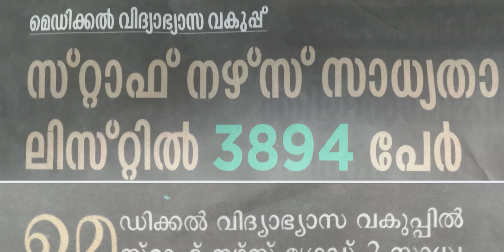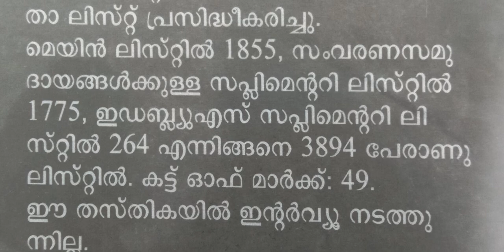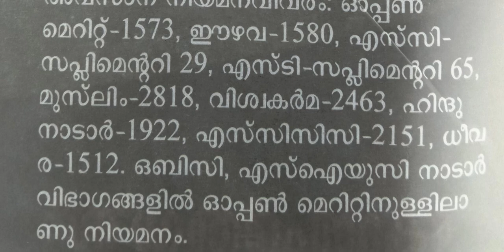സ്റ്റാഫ് നേഴ്സ് നിയമനം സാധ്യതാ ലിസ്റ്റിൽ 3894 പേർ| staff nurse short list Kerala PSC published